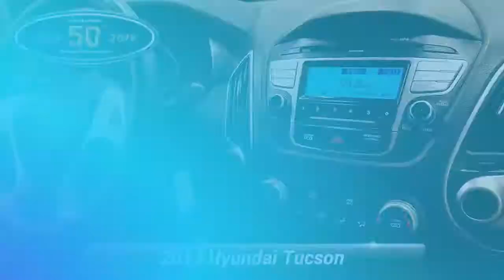Used 2013 Hyundai Tucson GLS, Manahawkin, NJ HDU683593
Causeway Cars

Graphite Gray 2013 Hyundai Tucson GLS FWD 6-Speed Automatic with Overdrive 2.4L I4 MPI DOHC CVVT 16V PZEV Theta 2 Carsmart Certified, *LOW MILES*, Comprehensive 100+ point inspection! 6 Month 6,000 Mile Limited warranty!, Complimentary carfax history report!, Complimentary Oil Changes and loaner cars! Plus available EXTENDED protection available!, "Buy Smart with Carsmart Certified best in class benefits". Low no haggle pricing!.Odometer is 28575 miles below market average! 21/30 City/Highway MPGAwards:* 2013 KBB.com 10 Best Used Compact SUVs Under $10,000 * 2013 KBB.com 10 Best Used All-Wheel-Drive Vehicles Under $10,000Every pre-owned vehicle comes with the Causeway Advantage. Complimentary oil changes for the life of the vehicle, loaner cars, and multi point safety inspections. Ask us how you can make money using our Causeway Referral Program. *Synthetic and Diesel vehicles will get a $30 credit towards oil change.

[RLVID:8030:d2797e7062631af3:4c960518e8ccdd04:1]